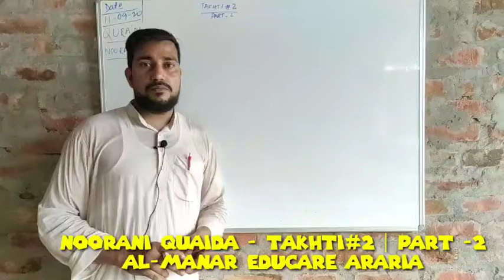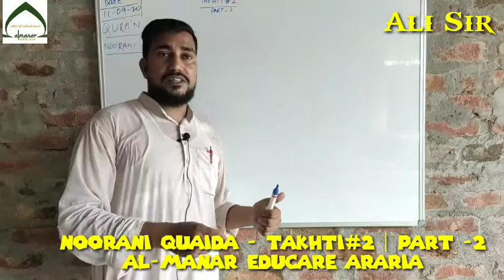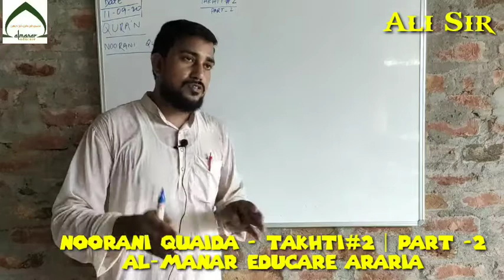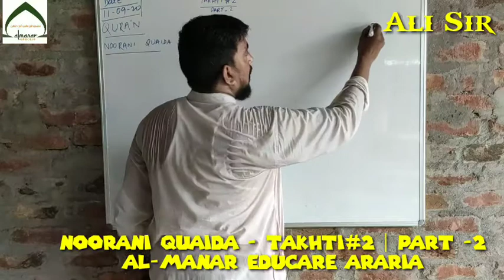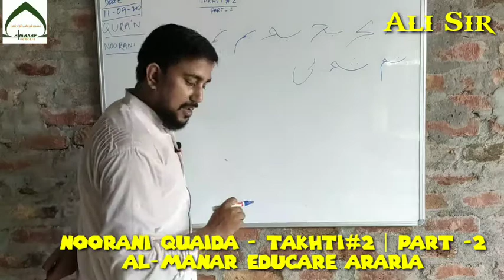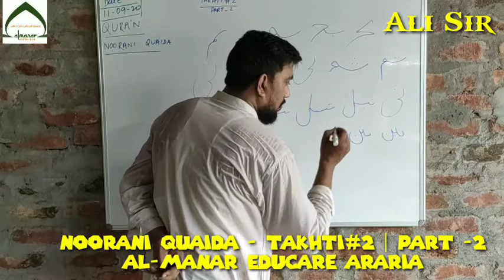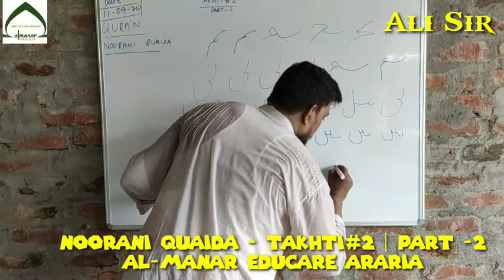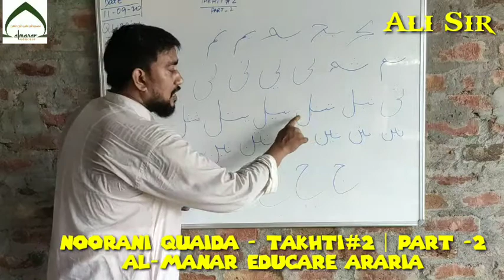Noorani Quaida - Takhti#2 | Part -2 | Ali Sir